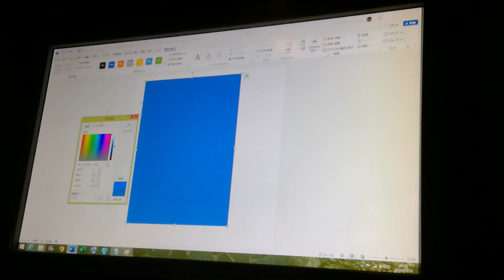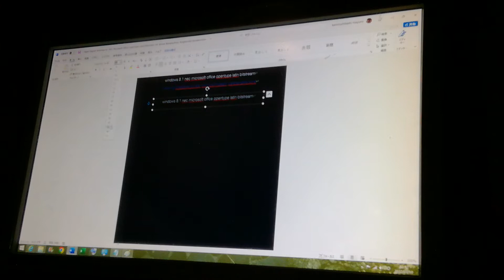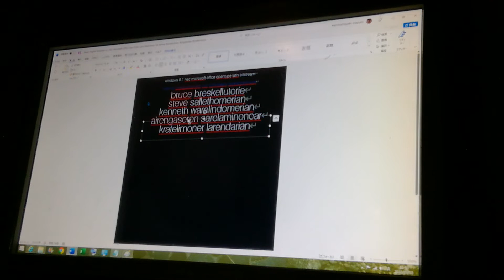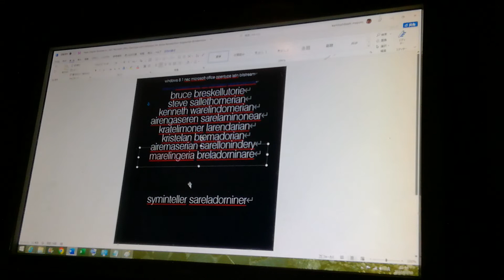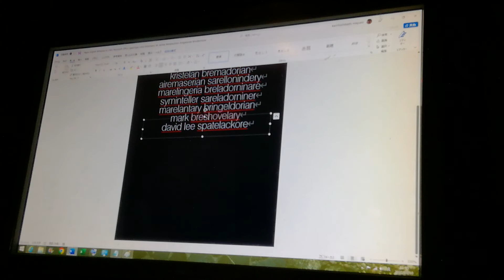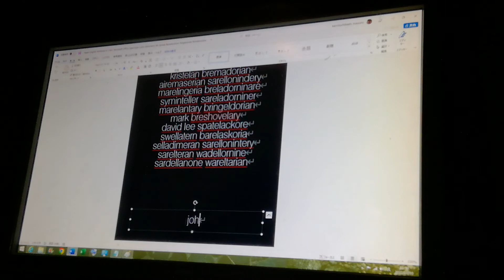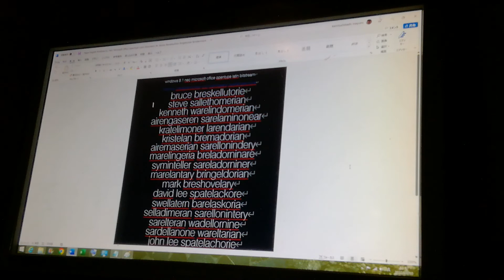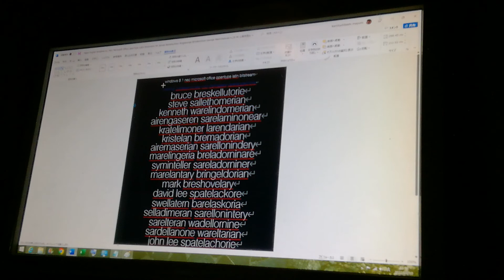English Windows 8.1 NEC Microsoft Office OpenType Latin Bitstream A4 Justahmer Salladorian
A4

Classing Crengasern Crill Crollingasern Carellongaserian:
Larry Grendollerman

Windows 8.1 NEC Microsoft Office OpenType Latin Bitstream English